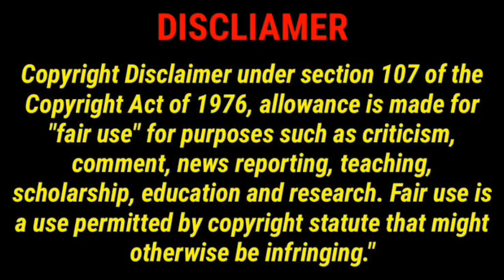SAMOR NURKOVIC INJURED/ WANDISILE STILL UNDER PIRATES RADAR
Orlando Pirates are expected to return to Moroka Swallows and possibly finalize the negotiations of signing of Wandile Letlabika. orlandopirates.
On the Kaizer Chiefs vs Royal match Samir Nurkovic might not play.